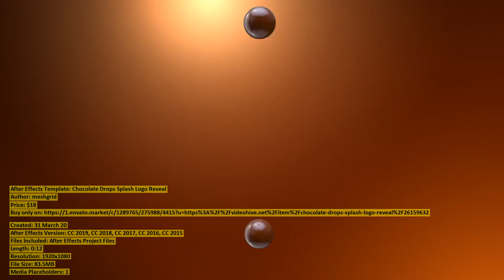Chocolate Drops Splash Logo Reveal | After Effects Template | VideoHive 26159632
Created: 31 March 20
After Effects Version: CC 2019, CC 2018, CC 2017, CC 2016, CC 2015
Files Included: After Effects Project Files
Length: 0:12
Resolution: 1920x1080
File Size: 83.5MB
Media Placeholders: 1
Text Placeholders: 1

Category: (logo-stings)

Description: Project features: No plugins required Works with any logo or text Easily change tagline Included help file Compatible...
Dear author meshgrid, if you believe any that the use of the project preview on this channel are not legitimate, please write to e-mail and we will delete your video within 24 hours.